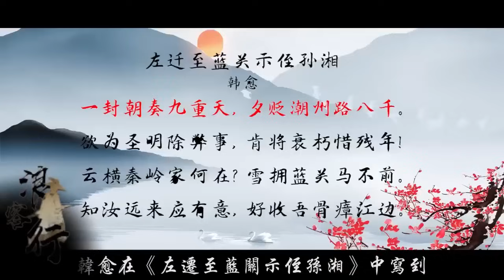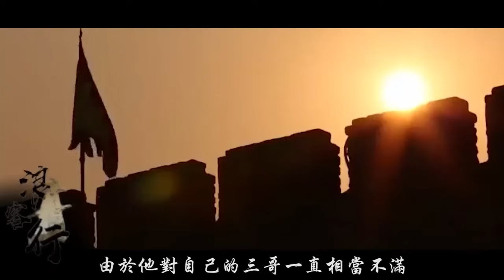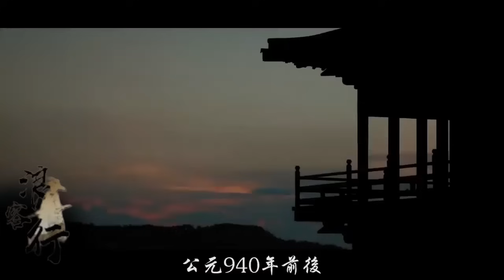勢力遍布三十六洞七十二島，卻名聲不顯，逍遙派其實早早策劃了驚天大陰謀！【浪客行】